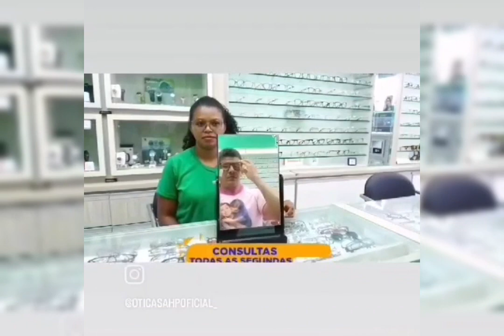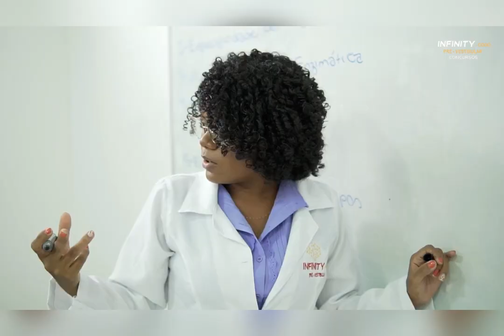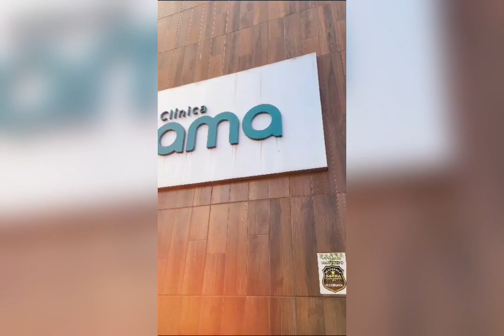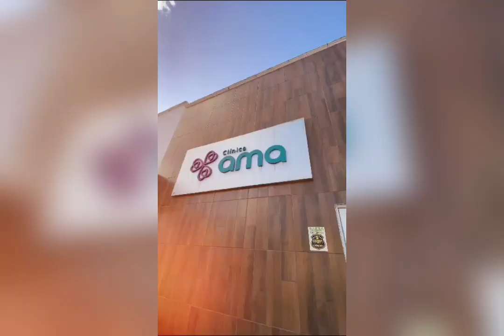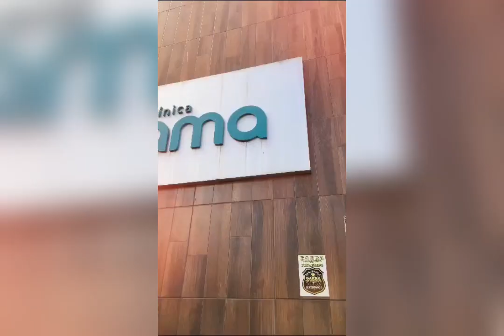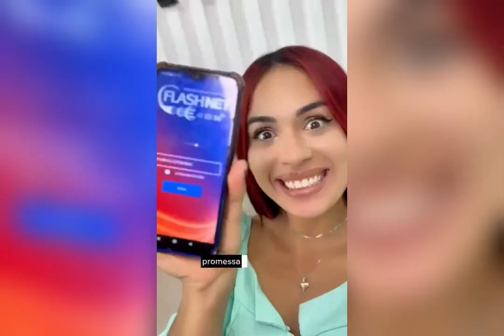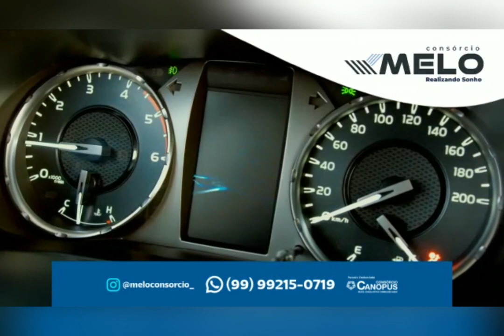PROGRAMA - A Conversa é com Acélio Trindade (Edição - SEXTA-FEIRA 29/09/2023)